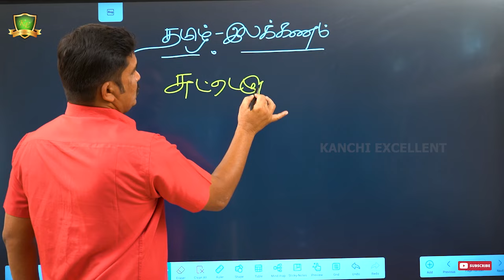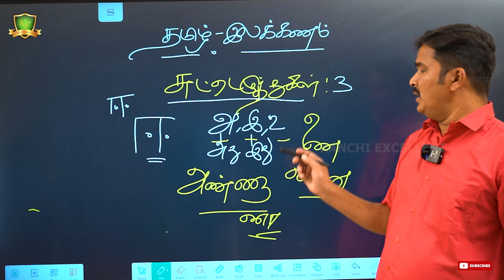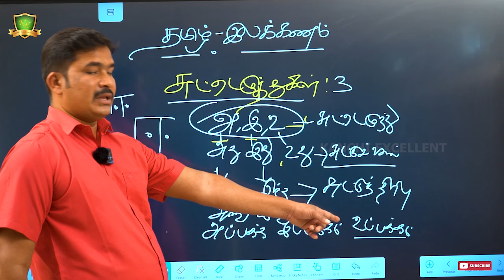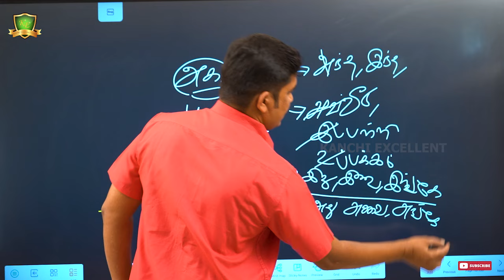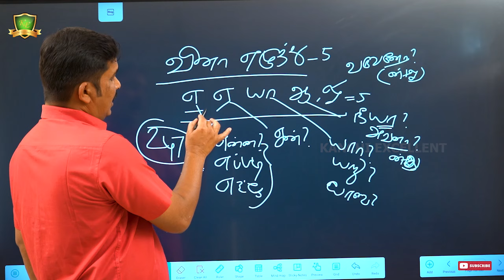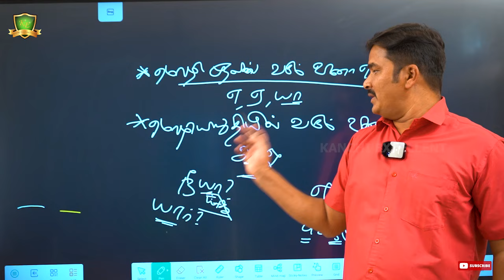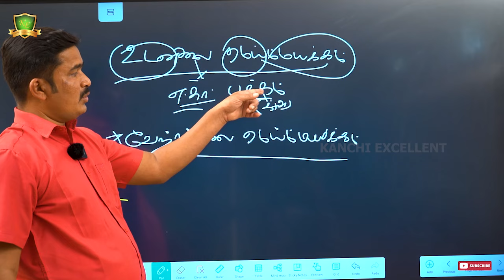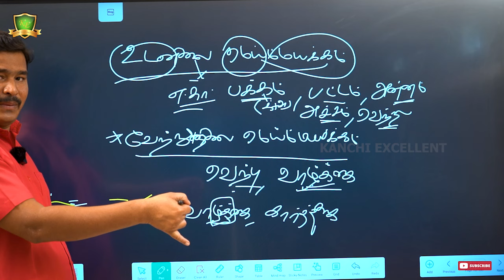தமிழ் இலக்கணம் | எழுத்துகள் | பகுதி-2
KANCHI EXCELLENT TNPSC COACHING CENTRE is pioneer and leading coaching centre in krishnagiri district especially, for competitive exams. Our centre was founded in 2009 with EXCELLENT FACULTIES so far, more than 1600 candidates were qualified in various exams and working in several government sectors. and more...

The prestige and power that comes along with these top-notch jobs like IAS, IPS, IFS, is a definite reason for anybody to join this profession. Running the administration of a vast and diverse country like India requires efficient management of its natural, economic and human resources.

Civil service, the backbone of the Indian government machinery constitutes all the departments which runs the Central and State administration. The most prestigious exam in India is conducted by Union Public Service Commission (UPSC).

2. INSTAGRAM -

 / kanchiexcel.  .